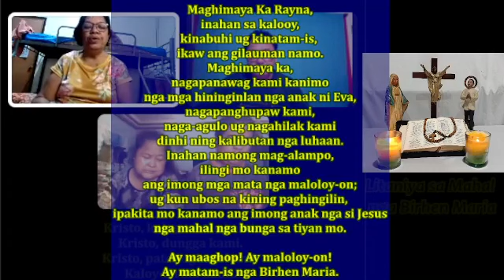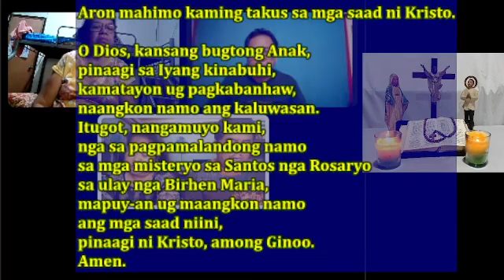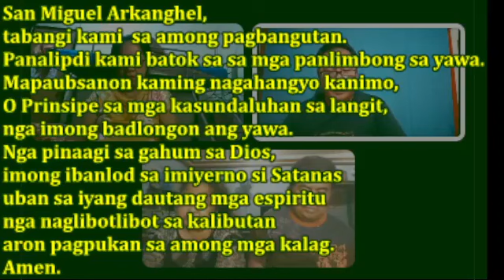SANTOS NGA ROSARYO Mga Misteryo sa Himaya 011123 nga gipangunahan sa GKK SL HImaya Group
Led by: Jojie & Marla Bermudez, Tess Macarayo & Bong Baldoza of the GKK SL Himaya Group
Presider: Sis. Teeresa Nimfa Macarayo